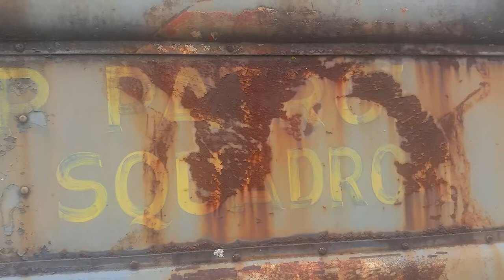Bus life on the dragonflybus antique bus pit stop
We find an unrestored bus just like ours so cool